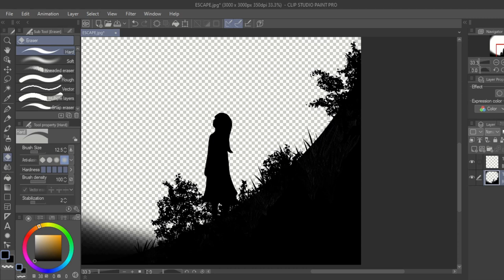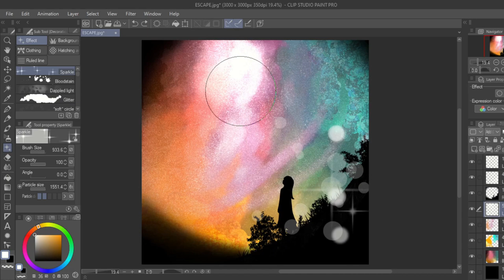😲 I drew my wife's music, 'Escape'😲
Digitally drawn in Clip Studio Paint
'Escape', the seventh original piece of music by Maria Wynne 🎵.
After the successful collaboration on her first album, my wife and I worked together again on another single.
Again attempting to capture the mood, story and feelings of the piece.

Art/story by Robert Hassall Illustration©